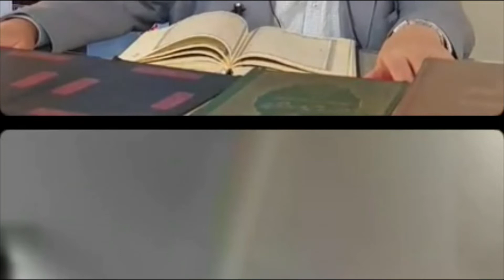سخنرانی سید مرتضی خاتمی خوانساری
سخنرانی سید مرتضی خاتمی خوانساری درباره  احکام وضو، اثبات هلال اول ماه، آبزیان حلال، اذان و اقامه، ذکات فطره و توضیح آیات

1:23
أَمْ لَمْ يُنَبَّأْ بِمَا فِي صُحُفِ مُوسَىٰ ‎﴿٣٦﴾‏
وَإِبْرَاهِيمَ الَّذِي وَفَّىٰ ‎﴿٣٧﴾‏
أَلَّا تَزِرُ وَازِرَةٌ وِزْرَ أُخْرَىٰ ‎﴿٣٨﴾
سورة النجم

2:27-41:00
 احکام

41:20
الَّذِي خَلَقَنِي فَهُوَ يَهْدِينِ ‎﴿٧٨﴾‏
وَالَّذِي هُوَ يُطْعِمُنِي وَيَسْقِينِ ‎﴿٧٩﴾‏
وَإِذَا مَرِضْتُ فَهُوَ يَشْفِينِ ‎﴿٨٠﴾‏
وَالَّذِي يُمِيتُنِي ثُمَّ يُحْيِينِ ‎﴿٨١﴾‏
وَالَّذِي أَطْمَعُ أَن يَغْفِرَ لِي خَطِيئَتِي يَوْمَ الدِّينِ ‎﴿٨٢﴾
سورة الشعراء

42:40, 45:43, 55:39
أَوَلَمْ يَرَوْا إِلَى الْأَرْضِ كَمْ أَنبَتْنَا فِيهَا مِن كُلِّ زَوْجٍ كَرِيمٍ ‎﴿٧﴾
إِنَّ فِي ذَٰلِكَ لَآيَةً ۖ وَمَا كَانَ أَكْثَرُهُم مُّؤْمِنِينَ ‎﴿٨﴾‏
سورة الشعراء

51:57
وَإِذَا قِيلَ لَهُمُ اتَّبِعُوا مَا أَنزَلَ اللَّهُ قَالُوا بَلْ نَتَّبِعُ مَا أَلْفَيْنَا عَلَيْهِ آبَاءَنَا ۗ أَوَلَوْ كَانَ آبَاؤُهُمْ لَا يَعْقِلُونَ شَيْئًا وَلَا يَهْتَدُونَ ‎﴿١٧٠﴾‏
سورة البقرة
52:14
وَإِذَا قِيلَ لَهُمْ تَعَالَوْا إِلَىٰ مَا أَنزَلَ اللَّهُ وَإِلَى الرَّسُولِ قَالُوا حَسْبُنَا مَا وَجَدْنَا عَلَيْهِ آبَاءَنَا ۚ أَوَلَوْ كَانَ آبَاؤُهُمْ لَا يَعْلَمُونَ شَيْئًا وَلَا يَهْتَدُونَ ‎﴿١٠٤﴾
سورة المائدة

1:06:20
قُلْنَا يَا نَارُ كُونِي بَرْدًا وَسَلَامًا عَلَىٰ إِبْرَاهِيمَ ‎﴿٦٩﴾
سورة الأنبياء

1:11:08
إِذْ قَالَ لِأَبِيهِ وَقَوْمِهِ مَا تَعْبُدُونَ ‎﴿٧٠﴾‏
قَالُوا نَعْبُدُ أَصْنَامًا فَنَظَلُّ لَهَا عَاكِفِينَ ‎﴿٧١﴾‏
قَالَ هَلْ يَسْمَعُونَكُمْ إِذْ تَدْعُونَ ‎﴿٧٢﴾‏
أَوْ يَنفَعُونَكُمْ أَوْ يَضُرُّونَ ‎﴿٧٣﴾
قَالُوا بَلْ وَجَدْنَا آبَاءَنَا كَذَٰلِكَ يَفْعَلُونَ ‎﴿٧٤﴾‏
قَالَ أَفَرَأَيْتُم مَّا كُنتُمْ تَعْبُدُونَ ‎﴿٧٥﴾‏
أَنتُمْ وَآبَاؤُكُمُ الْأَقْدَمُونَ ‎﴿٧٦﴾‏
فَإِنَّهُمْ عَدُوٌّ لِّي إِلَّا رَبَّ الْعَالَمِينَ ‎﴿٧٧﴾‏
رَبِّ هَبْ لِي حُكْمًا وَأَلْحِقْنِي بِالصَّالِحِينَ ‎﴿٨٣﴾‏
وَاجْعَل لِّي لِسَانَ صِدْقٍ فِي الْآخِرِينَ ‎﴿٨٤﴾
سورة الشعراء

1:18:55
 فَلَمَّا اعْتَزَلَهُمْ وَمَا يَعْبُدُونَ مِن دُونِ اللَّهِ وَهَبْنَا لَهُ إِسْحَاقَ وَيَعْقُوبَ ۖ وَكُلًّا جَعَلْنَا نَبِيًّا ‎﴿٤٩﴾‏
وَوَهَبْنَا لَهُم مِّن رَّحْمَتِنَا وَجَعَلْنَا لَهُمْ لِسَانَ صِدْقٍ عَلِيًّا ‎﴿٥٠﴾
سورة مريم

1:20:25
بِسْمِ اللَّهِ الرَّحْمَٰنِ الرَّحِيمِ
حم ‎﴿١﴾‏
وَالْكِتَابِ الْمُبِينِ ‎﴿٢﴾‏
إِنَّا جَعَلْنَاهُ قُرْآنًا عَرَبِيًّا لَّعَلَّكُمْ تَعْقِلُونَ ‎﴿٣﴾‏
وَإِنَّهُ فِي أُمِّ الْكِتَابِ لَدَيْنَا لَعَلِيٌّ حَكِيمٌ ‎﴿٤﴾‏
سورة الزخرف

1:21:17
بِسْمِ اللَّهِ الرَّحْمَٰنِ الرَّحِيمِ ‎﴿١﴾‏
الْحَمْدُ لِلَّهِ رَبِّ الْعَالَمِينَ ‎﴿٢﴾‏
الرَّحْمَٰنِ الرَّحِيمِ ‎﴿٣﴾‏
مَالِكِ يَوْمِ الدِّينِ ‎﴿٤﴾‏
إِيَّاكَ نَعْبُدُ وَإِيَّاكَ نَسْتَعِينُ ‎﴿٥﴾‏
اهْدِنَا الصِّرَاطَ الْمُسْتَقِيمَ ‎﴿٦﴾‏
صِرَاطَ الَّذِينَ أَنْعَمْتَ عَلَيْهِمْ غَيْرِ الْمَغْضُوبِ عَلَيْهِمْ وَلَا الضَّالِّينَ ‎﴿٧﴾‏
سورة الفاتحة

1:30:47
...أَفَلَمْ تَكُونُوا تَعْقِلُونَ ‎﴿٦٢﴾
سورة يس

1:30:52
وَمَا كَانَ لِنَفْسٍ أَن تُؤْمِنَ إِلَّا بِإِذْنِ اللَّهِ ۚ وَيَجْعَلُ الرِّجْسَ عَلَى الَّذِينَ لَا يَعْقِلُونَ ‎﴿١٠٠﴾‏
سورة يونس

1:32:33
يَا يَحْيَىٰ خُذِ الْكِتَابَ بِقُوَّةٍ ۖ وَآتَيْنَاهُ الْحُكْمَ صَبِيًّا ‎﴿١٢﴾
سورة مريم